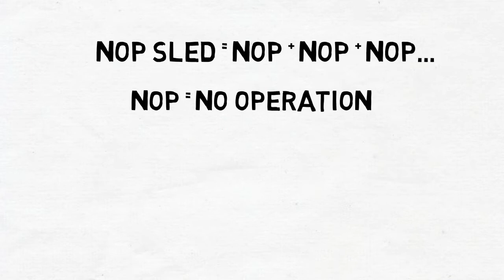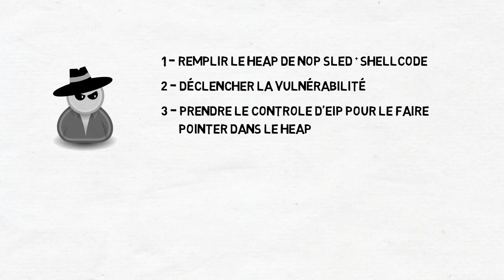Qu'est ce que le Heap Spray ?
Cette vidéo explique simplement comment fonctionne la technique de Heap Spray pour l'exploitation de faille logicielle.